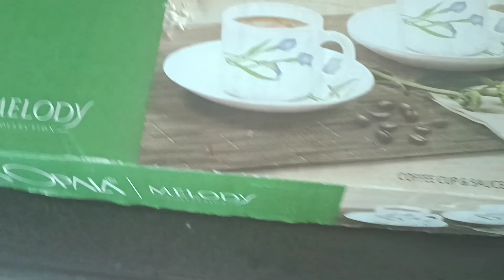Rakshabandhan special ❤ | Aarzoo Jha Vlogs | Vlog #22